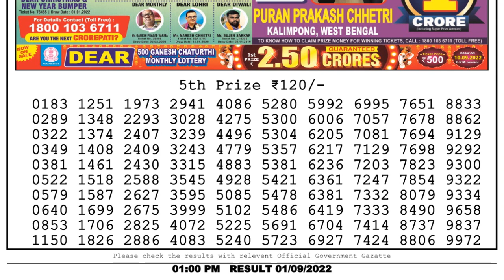Nagaland Lottery Sambad Live 1pm 01.09.22